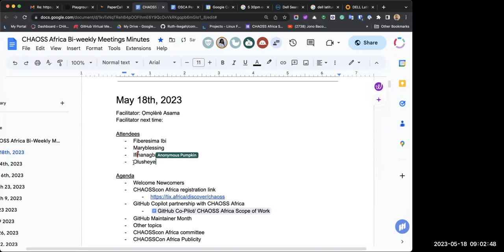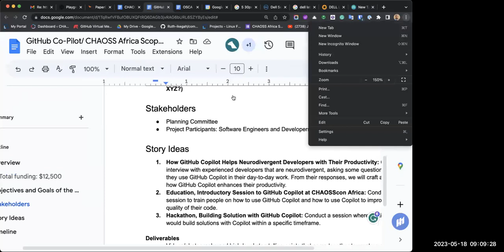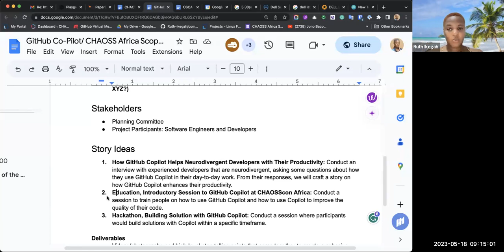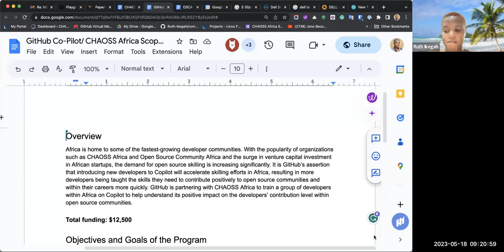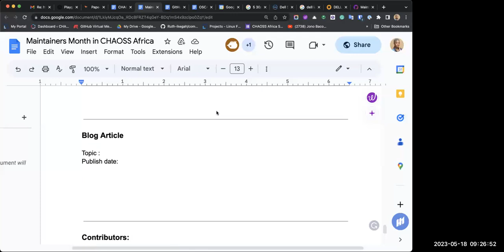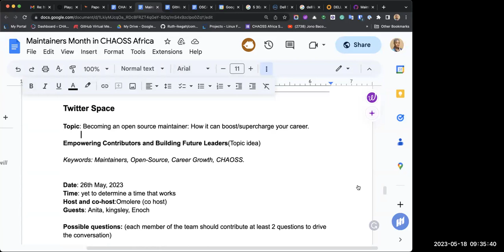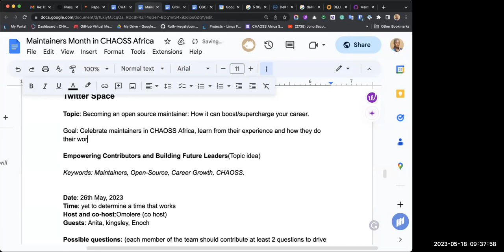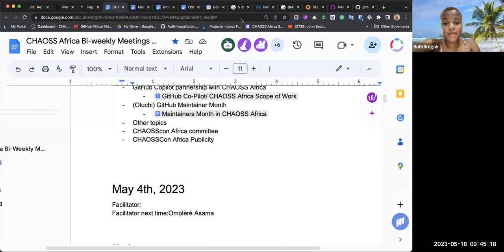CHAOSS Africa Community Meeting May 18 2023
You can see a recap of this meeting and continue the conversation on our Discourse thread